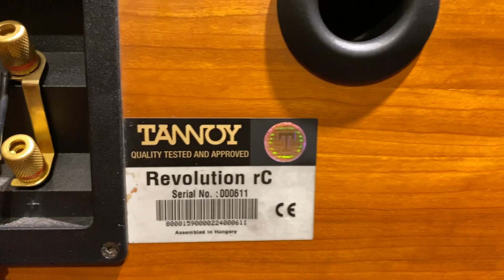TANNOY Revolution rC Center 17kg / Giao lưu 0708899789